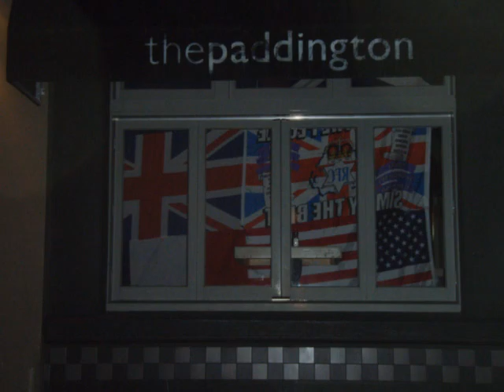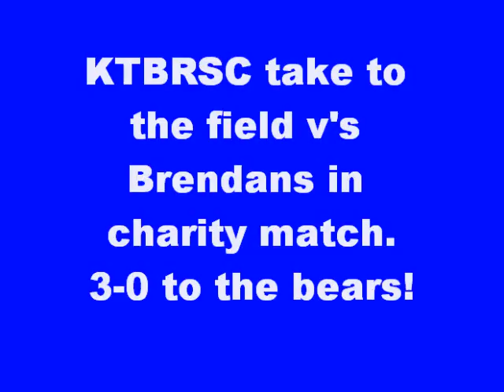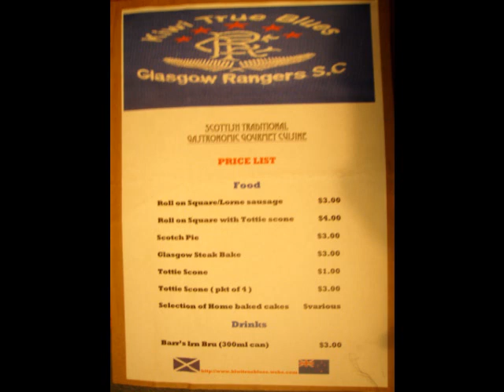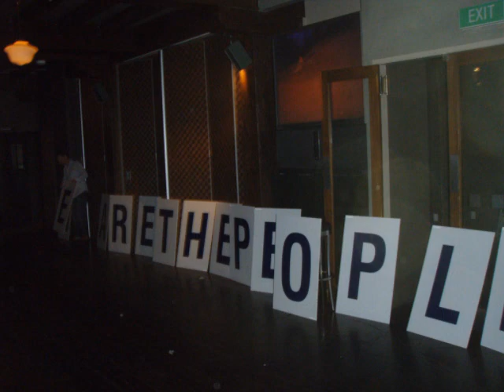KTBRSC tribute 2009-10 (2).wmv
Kiwi True Blues Rangers Supporters Club tribute for season 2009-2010. A busy and eventful year for the club which will hopefully be topped by the mighty Rangers FC bringing home the league trophy once again.